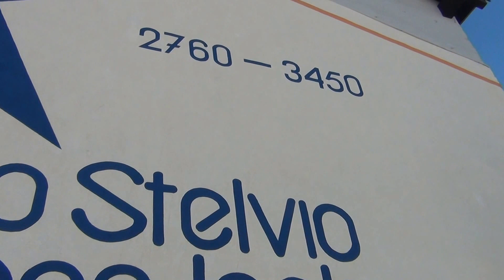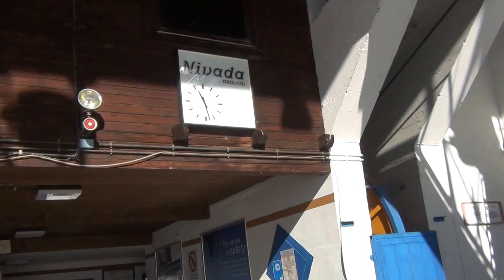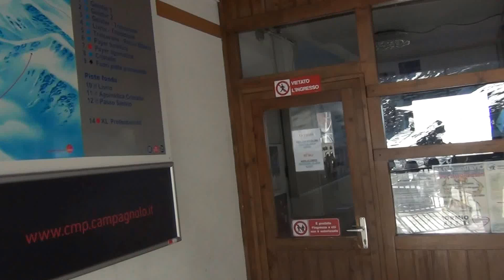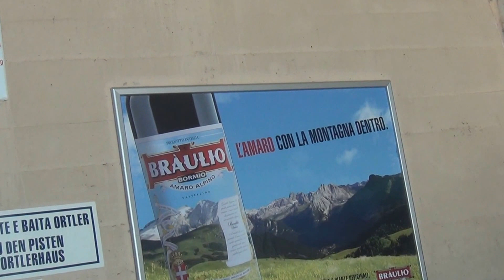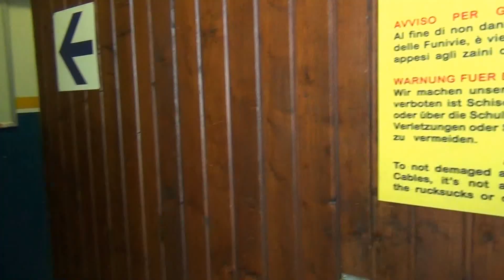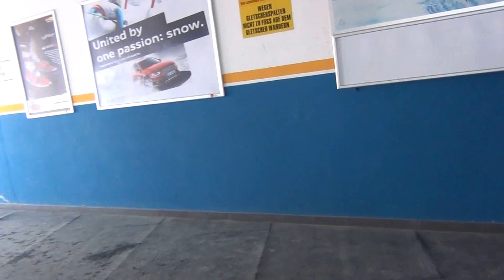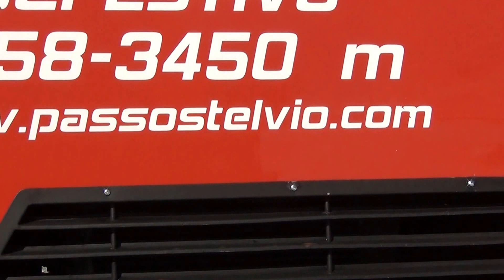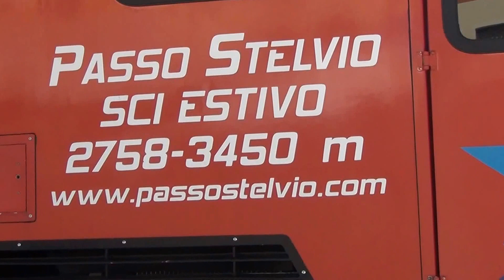01-11-2014 Passo dello Stelvio altitudine 2760 m il ghiaccio 3450 m (filmador Renato)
ci troviamo inizio Novembre sopra il mostruoso Passo Alpino dello Stelvio altitudine 2760 m devo dire che salendo dai tornanti per il paesino di Trafoi e cosa unica fanno veramente paura e così arriviamo al mitico Passo dello Stelvio un Passo Alpino di tantissimi ricordi del ciclismo prendendo il nome leggendario del fenomeno Fausto Coppi cima Coppi un passo Alpino Sacro poi sono salito a bordo della funivia verso i ghiacciai che si trovano ad una altitudine 3450 m uno spettacolo meraviglioso unico qui si pratica il sci d'estate una emozione unica imperdibile tutto questo spettacolo ti può dare solo questo Passo Alpino Sacro meraviglioso io mi chiamo Renato Zilio sono venuto dalla cittadina di Albignasego in provincia di Padova per riprendere tutto questo spettacolo per tutti voi appassionati che per me siete speciali unici senza di voi niente esisterebbe di tutto questo che colgo l'occasione di salutarvi con un abbraccio forte caloroso come meritate solo voi che ringrazio con tutto il cuore di seguirmi nelle mie riprese che faccio da molte parti dove vado che riprendo molti avvenimenti di ogni genere la mia passione per tutti voi alla prossima mia ripresa dal vostro amico il filmador Renato Zilio